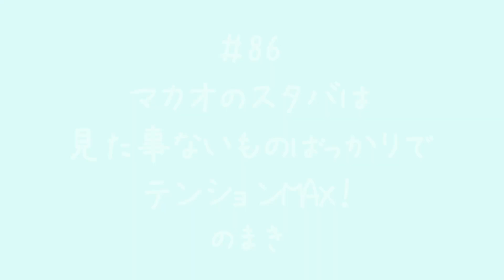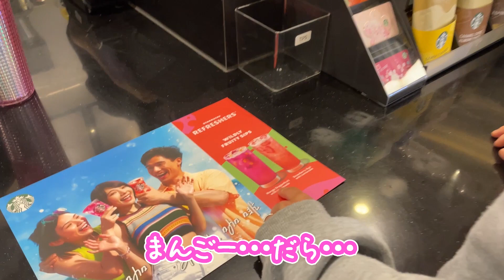マカオのスタバが素敵すぎた☆かわいいアジア限定品＆ご当地メニュー♪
家族で初の海外旅行✨
マカオですーたーバックスコーヒーへ行きました。
ママが一目ぼれの限定品をしーくんが持つとハプニングが…！
しーくんもこはくも美味しそうに飲んでるご当地メニュー☆
家族旅行の参考になればうれしいです！